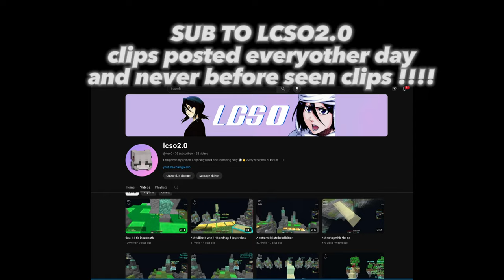failing full speed on mcplayhd inclined clips 👍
song: hotline
keyboard- Corsair K60 low-profile
mouse- kone pro air and Roccat kain 100 and 122
microphone - some random fifne microphone